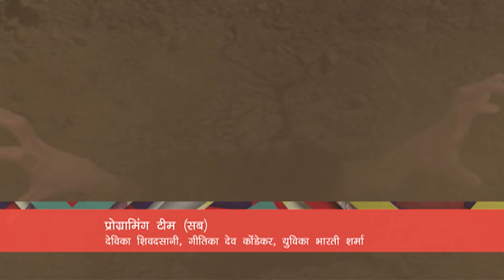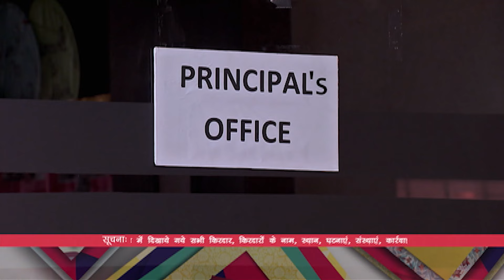परीलोक को नष्ट करने के लिए किस बुरी शक्ति का हुआ उदय? | Maha Episode | Baalveer